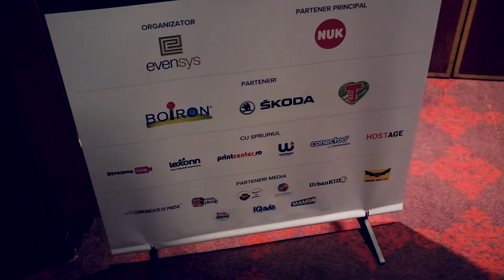Bloggers & Parenting Conference 2021 | The Aftermovie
Bloggers & Parenting Conference 2021 - un eveniment unic care timp de o zi a adus pe aceeasi scena specialisti din educatie, sanatate fizica si psihica si creatori de continut care au vorbit despre cresterea si dezvoltarea copiilor de pana la 7 ani.